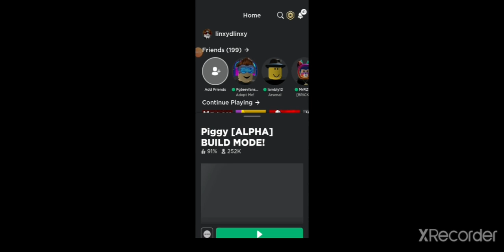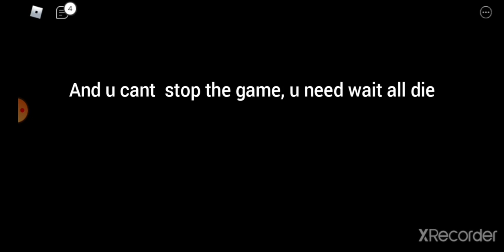Piggy build mode glitches part 2